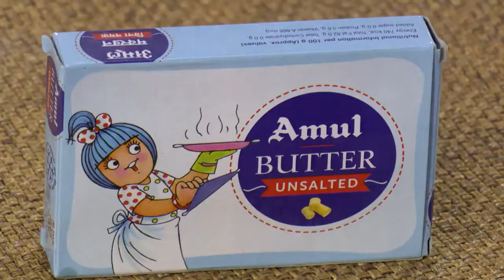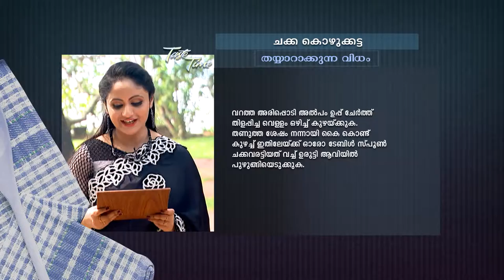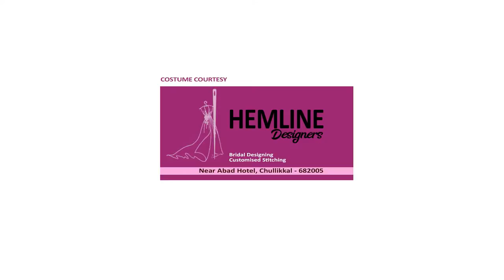STAR TASTE TIME 1440 TD 23 11 18 PLAIN dolby